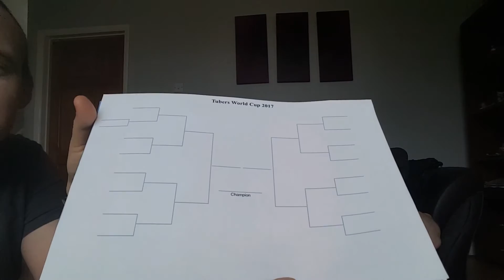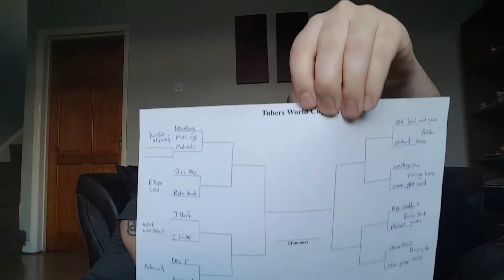Tubers highscore worldcup challenge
Where you find out who and what you are playing :) good luck to everyone :)